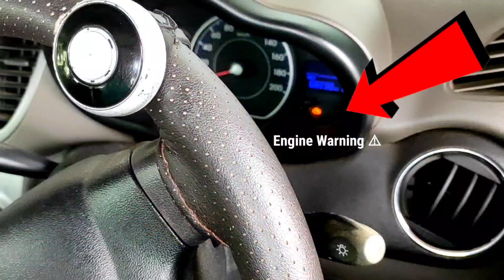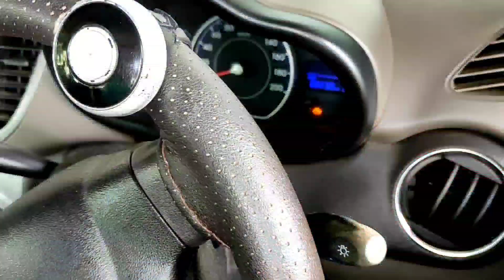कार मे दिखी खतरे की घण्टी 😲 | Car engine warning light 💡अचानक जलने लगी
warning signs
warning lights in car
car engine warning signs
car engine warning lights notifications
chauhanbhaisahab vlog😍